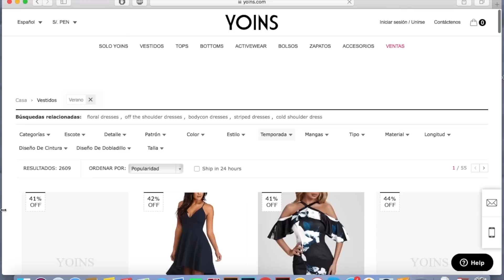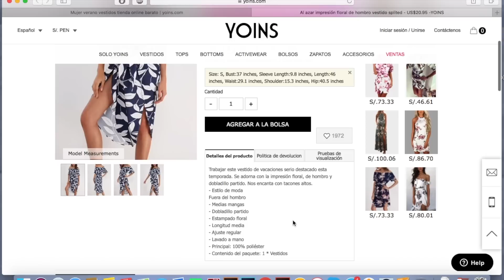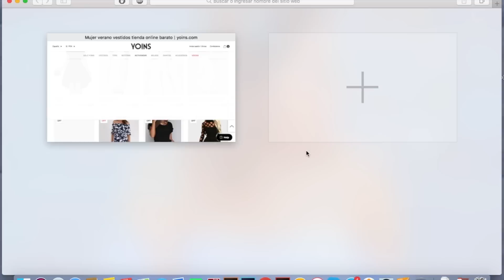¿VALE LA PENA COMPRAR POR INTERNET? TUTORIAL + RESEÑA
Mis Bellas hace mucho quería hacer este vídeo